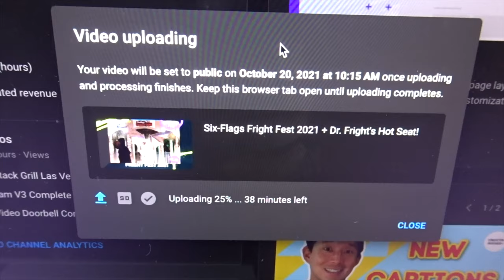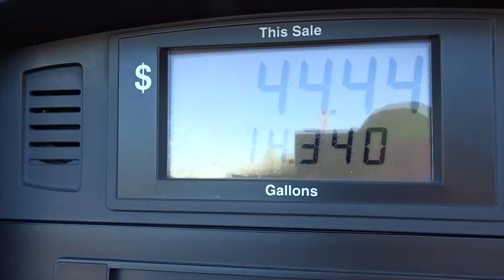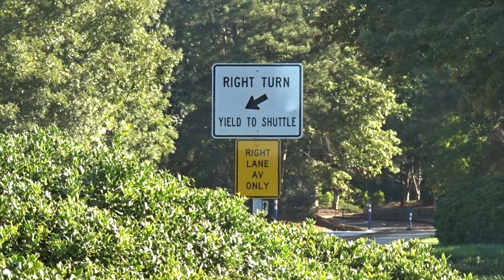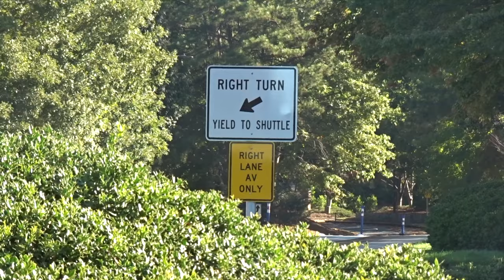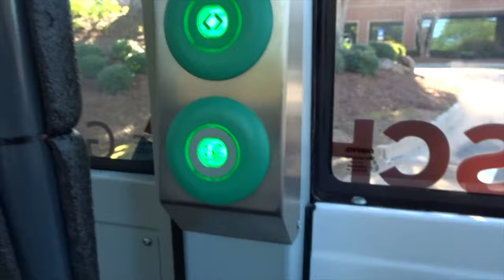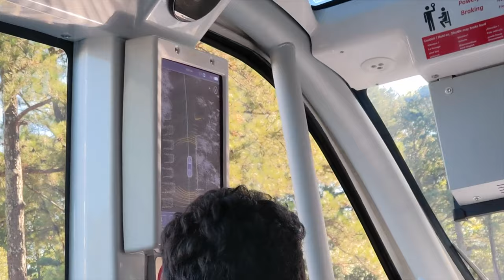beep Autonomous Self Driving Shuttle At Peachtree Corners!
Today I went to the Curiosity Lab at Peachtree Corners to check out the beep autonomous self driving shuttle. See the future with this autonomous self driving shuttle in action, as well as some facts from the operators. This is what public transportation will become in the next 10 years or so.

Find out more about the beep Autonomous Self Driving Shuttle at beep's